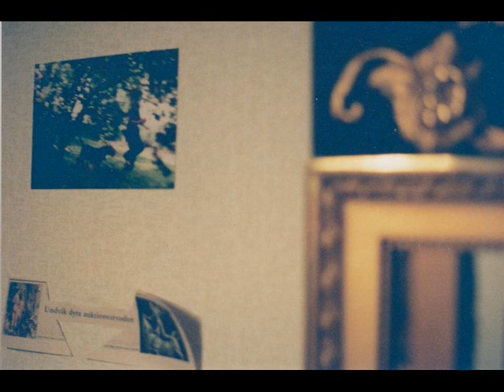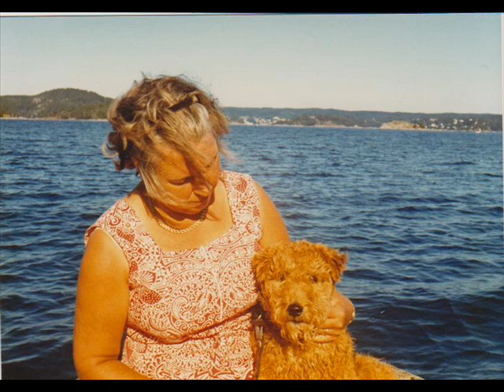Strawberry Anna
Writer/Singer: Doc Hillcroft
Style: Ballad
Origin: Northern